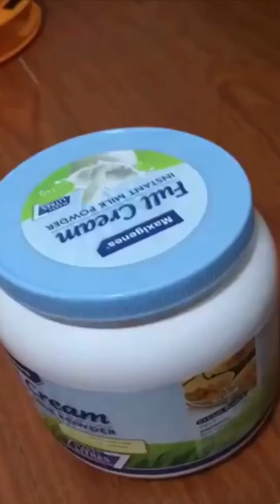Sevimli ve komik hayvan videoları 1(Funny and cute animal videos 1)